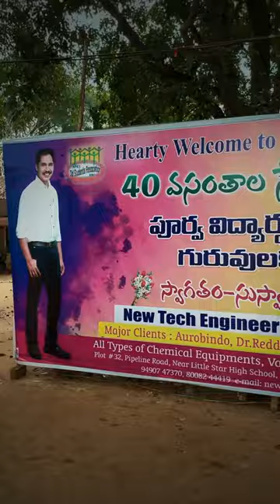Our School Reunion - 40th Anniversary | APR School | Appalarajugudem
Recollected all the memories of school life on the occasion of 40th school anniversary day.

Thanks a lot to "Old Students Association" of APR School Appalarajugudem for gathering students across the globe and keeping us attached to school even after decades.

APR SCHOOL (BOYS), APPALARAJU GUDEM was established in 1983 and it is managed by the Department of Education. It is located in Rural area. It is located in T.NARSAPURAM block of WEST GODAVARI district of ANDHRA PRADESH.  The school is Ashram (Govt.) in nature and is not using school building as a shift-school. English is the medium of instructions in this school. This school is approachable by all weather road. In this school academic session starts in April.